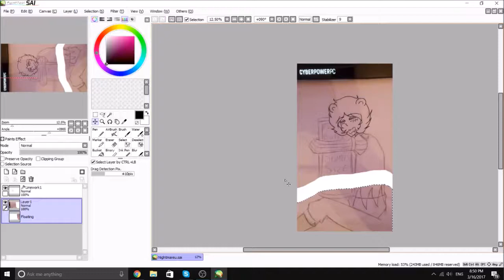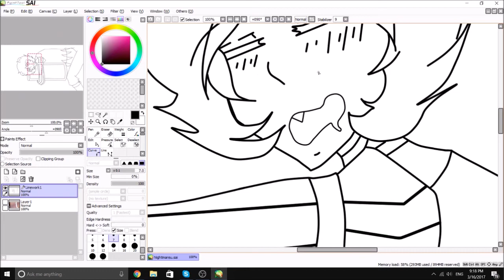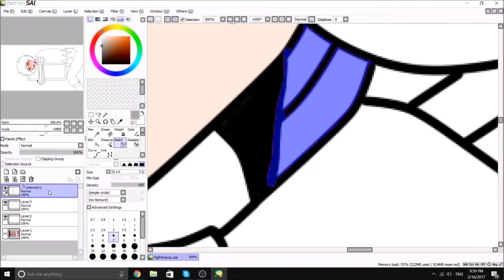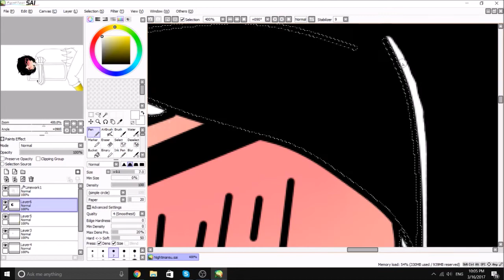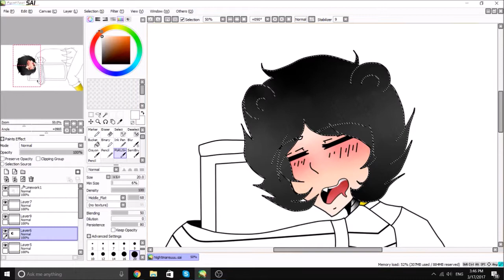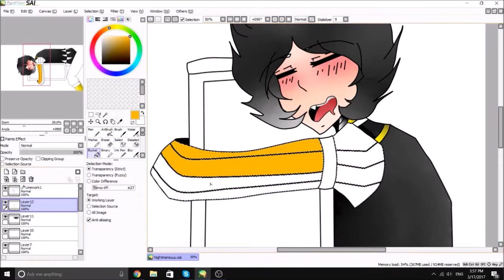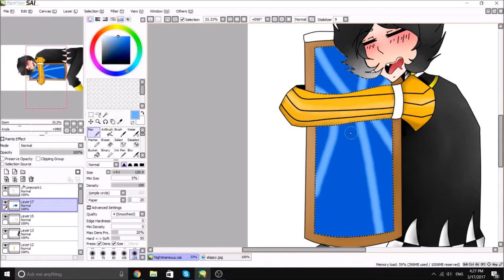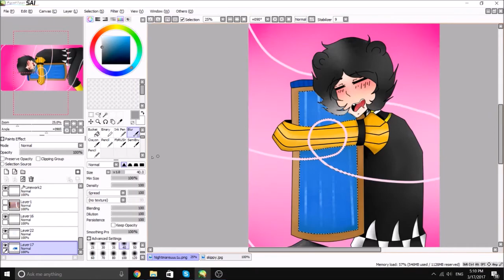Human Nightmare [Speedpaint] FNaF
HAHAHAHA I did it! *^* No one shall deny this amazing ship!!

Ps: Sorreh if you see some random videos flash by, I was using them for noise because for some reason that helps me draw lmao

Character:
Nightmare from FNaF 4 (Gijinka)

Songs:
FNaF 4 Remix
Friend

Programs Used:
Paint tool Sai
Photoshop CC

Btw yes FNaF amino O-O This is Raven and I'm hopeful this is proof lol